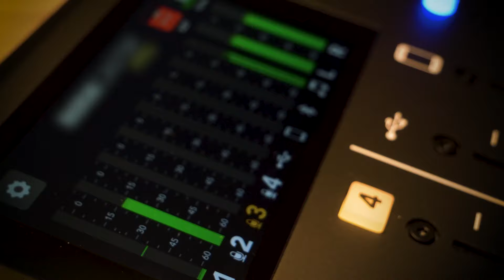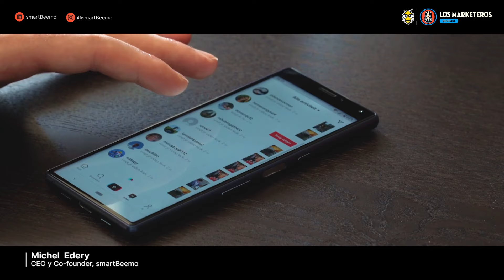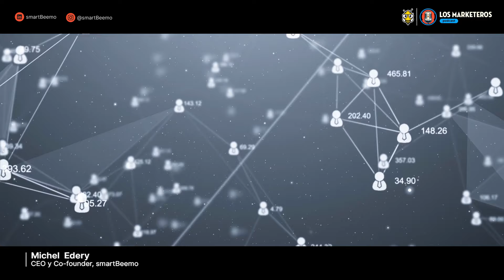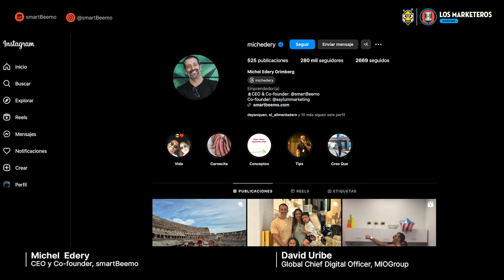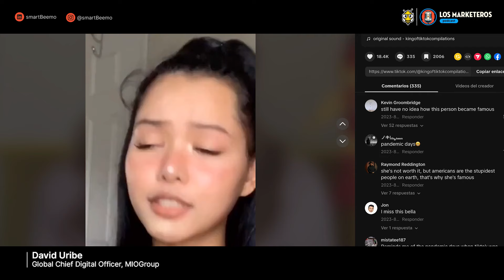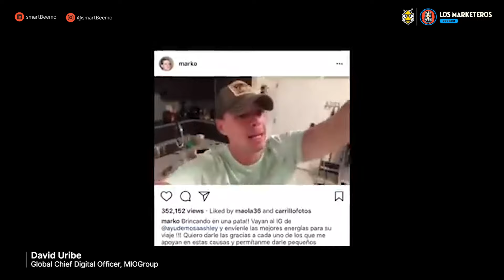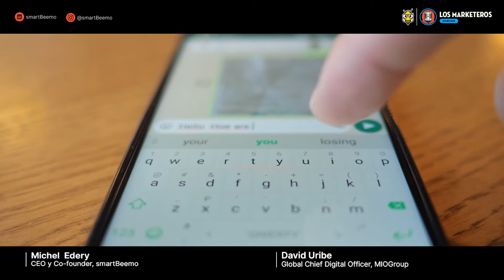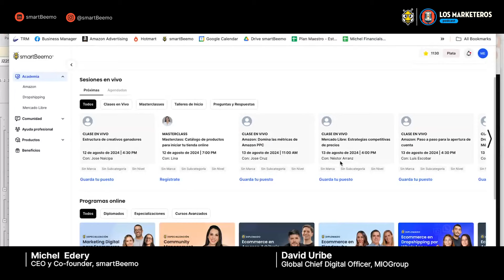¿Cuáles son las tendencias en Redes Sociales en 2024? | EP. 9 Los Marketeros 😎🤘🏼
Junto a Michel Edery, CEO y cofounder de smartBeemo; y David Uribe, Global Chief Digital Officer, MIO Group, descubrirás las tendencias más relevantes y aprenderás a usarlas para aumentar tus ventas, el engagement y conectar con tu audiencia como nunca antes.

1. Inicio (00:00 - 03:36)
2. Social Commerce (03:36 - 06:54)
3. Contenido en Tiktok (06:54- 09:49)
4. Formato largo (09:49 - 11:44)
5. Los seguidores no importan (11:44 - 16:23 )
6. La creatividad (11:44 - 18:47)
8. Surfear las tendencias (18:47 - 22:22 )
9. Social customer experience  (22:22 - 28:07)
10. Estandarizar formatos  (28:07 - 30:05)
11. SEO en redes  (30:05 - 31:30)
12. Segmentación de Meta  (31:30 - 32:53)
13. Las 4 variables de la viralidad (32:53 - 34:31)
14. Cierre (34:31 - 35:44)